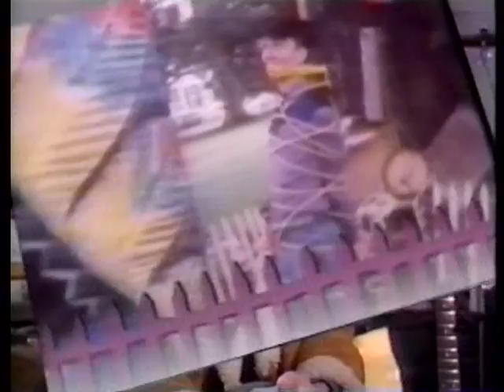Aztec Camera interview 1988 #1